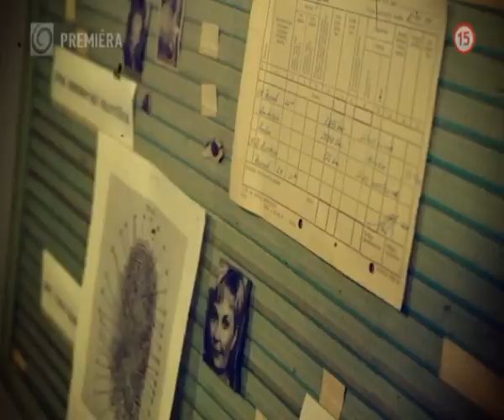Vykradnutá Tublatanka (PROFESIONÁLI)